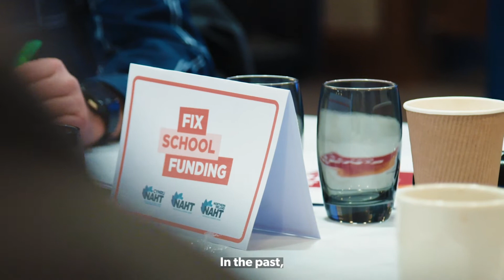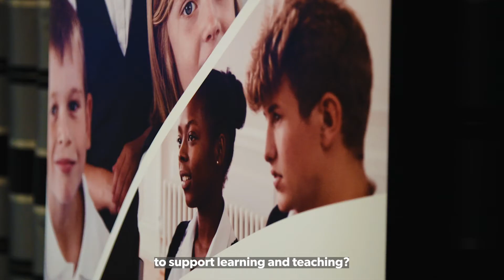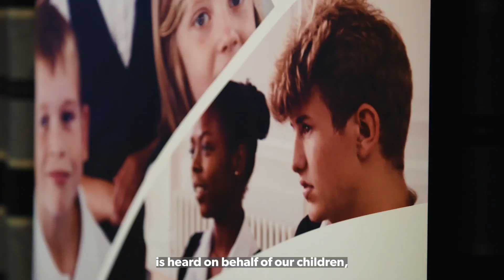Fix School Funding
School leaders and NAHT campaigners explain the financial pressures schools are currently under and why vital funding is needed more than ever.

NAHT, the school leaders' union, is campaigning for the government to set out a proper funding plan that restores what has been lost in real terms since 2010 and provides what is needed now to ensure that the needs of all pupils are met.